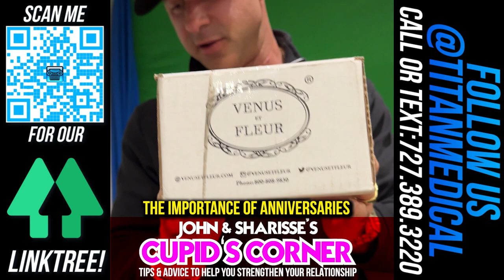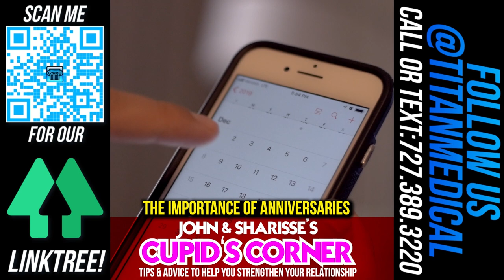1/28/2024 Titan Medical Health and Lifestyle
This week’s segments & STARTING TIMESTAMPS:
* 00:14 - The 60 Day Transformation Challenge is coming!
* 01:46 - Do you want to become a Titan Medical Promo Model
* 02:45 - Titan Medical at the Motor Enclave event - Cars En Coffee 2024
* 08:09 - Titan has amazing therapies for you! Titan Boxes Promo
* 08:35 - Patient Testimonial by Andre Adams
* 12:34 - IGF-1 Informational video with APRN Cass
* 13:51 - Check out our Titan Medical Apparel promo video
* 15:06 - Patient Testimonial by Stephanie
* 15:36 - Titan Medical therapies can help optimize your body
* 16:00 - Cupid's Corner - Anniversaries